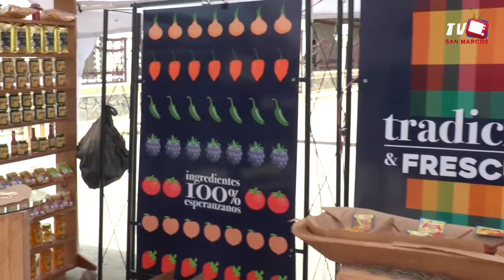Décimo Festival De Choro Y Vino